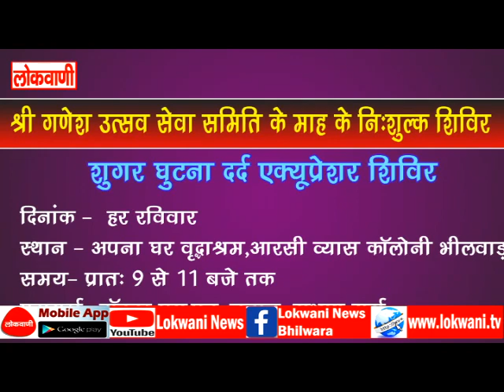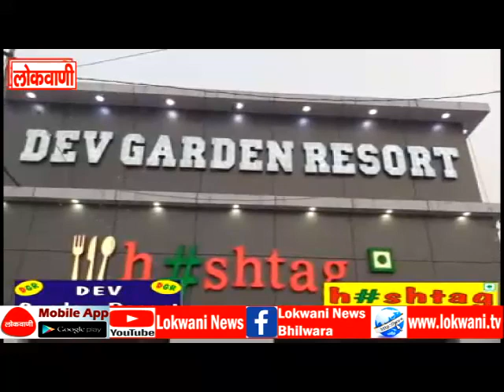full news 20-05-2022